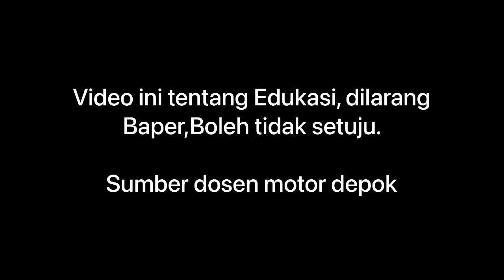SYARAT UTAMA MENJADI PEMBALAP ROADRACE MENURUT TEORI MEKANIK JEPANG